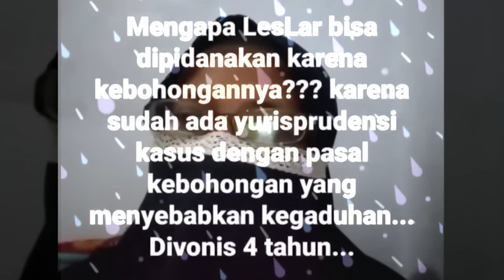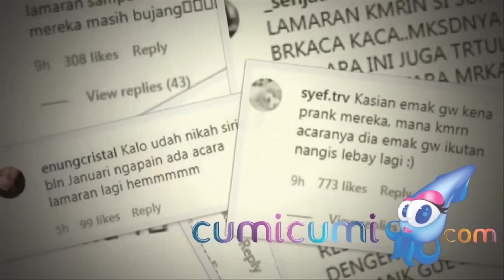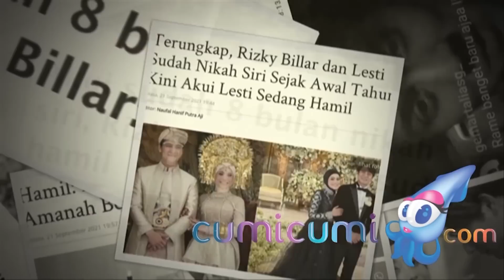Leslar Terancam Dipolisikan, ini Tanggapan Sahabat Hingga Pengacara - Cumicam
Miliki acara pernikahan yang sangat mewah. Kini banyak yang ingin melaporkan Leslar ke polda dikarenakan Leslar telah melakukan nikah siri dan sedang mengandung anak. Rizky Billar menggunggah status soal curhatan hatinya. Pengacara hingga sahabat juga bertanggapan membela Lesti dan Rizky Billar bahwa keduanya tak merugikan orang lain. Ini pesan Indra Bekti dan Harris Vriza untuk Lesti dan Rizky Billar.